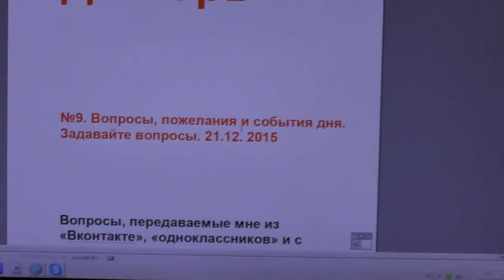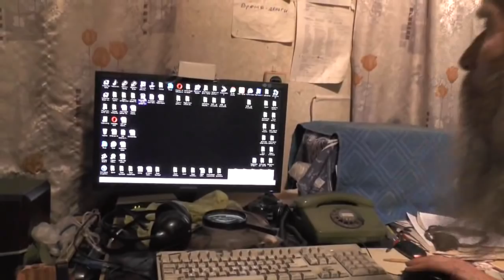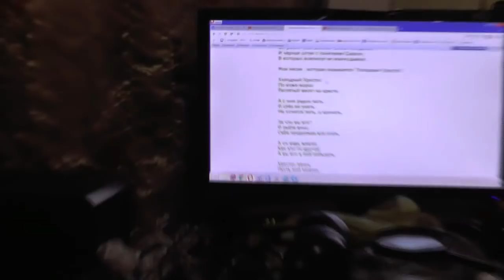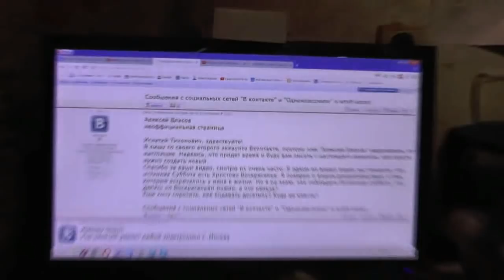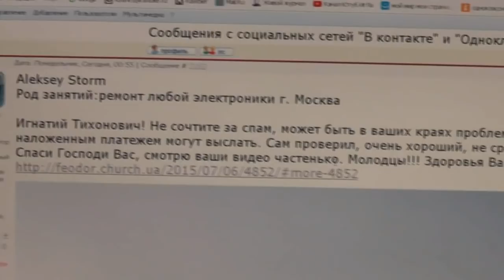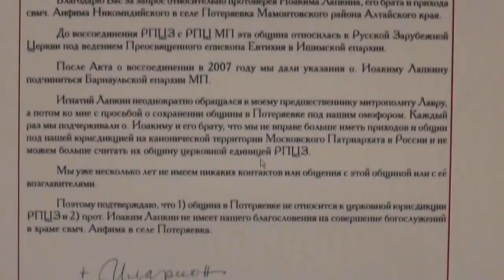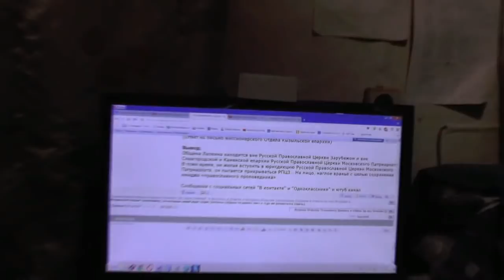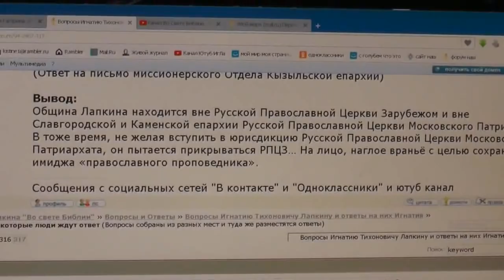№9. Вопросы, пожелания и события дня. Задавайте вопросы. 21.12. 2015